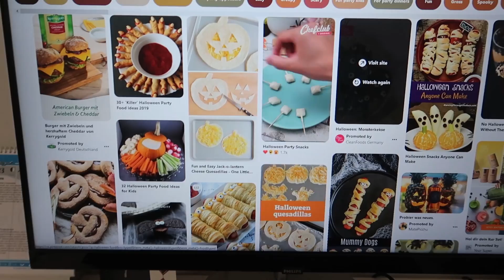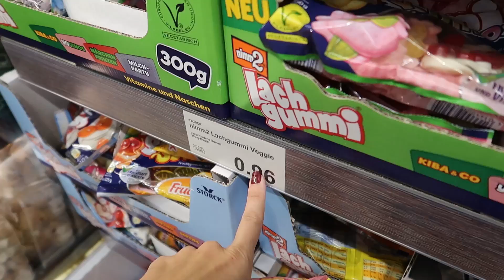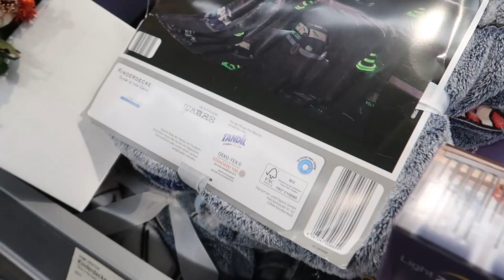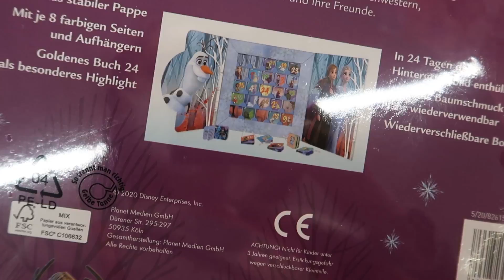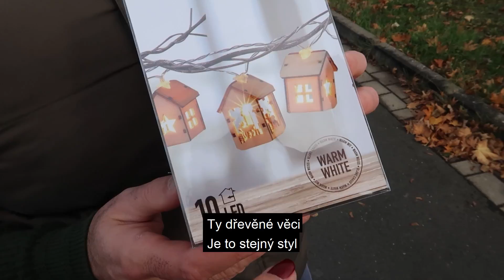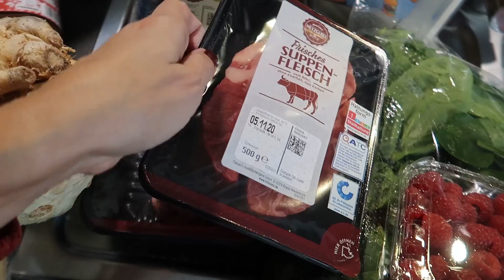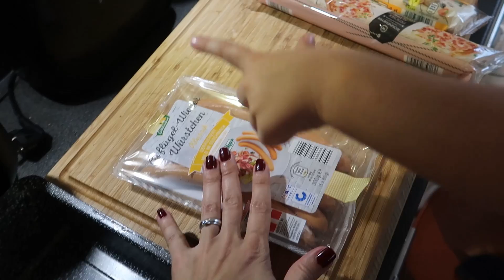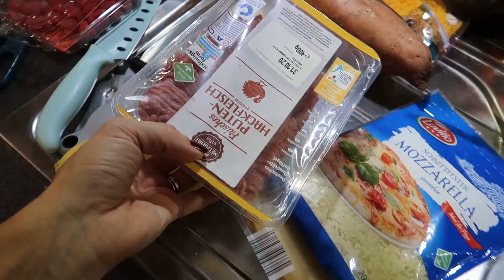JAK DOMA ZABAVIT DĚTI, CO DĚLAT S DĚTMI KDYŽ JE VENKU ŠKAREDĚ, JAK SE DOMA NENUDIT, ŽIVOT V NĚMECKU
Přemýšlíte jak doma zabavit děti aby se nenudily? Co dělat s dětmi, když je venku škaredě,prší a nebo v době karantény,kdy nemohou  jít do školky a do školky?Dnes vám dám tipy na to co dobrého a zábavného si ukuchtit. Děti to bude moc bavit a určitě se nebudou nudit. Zažijete srandu a budete mít vzpomínku navždy. Sleduj náš život v Německu a inspiruj se :)

Music
Walk by Ikson